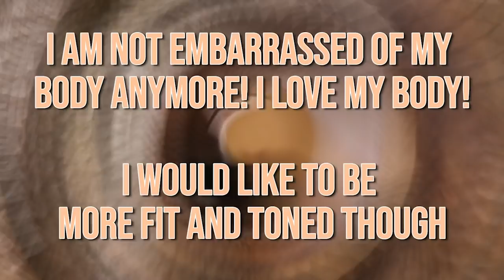Getting rid of a cold but.. Also going shopping!? | VLOG | Teni Stepanosian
Oh how much you appreciate your health when you recover from a cold. It is just a nasty thing - sniffing your nose, sneezing every 5 seconds, having teary eyes, a running nose and not being able to smell and taste things as much. That's a lot we take for granted when we are.. CONTINUE READING